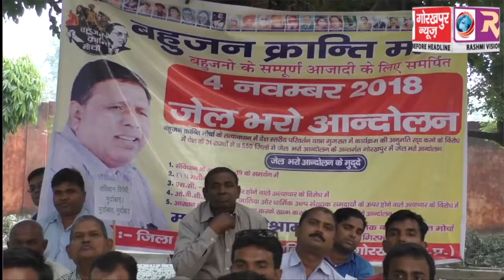विभिन्न मांगों को लेकर बहुजन क्रांति मोर्चा ने, जेल भरो आंदोलन के तहत दी प्रतीकात्मक गिरफ्तारी